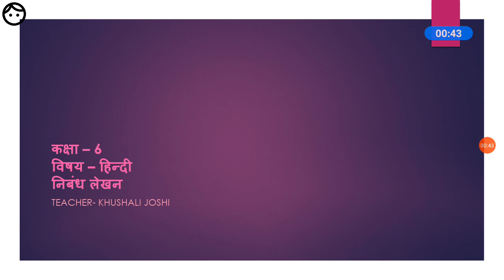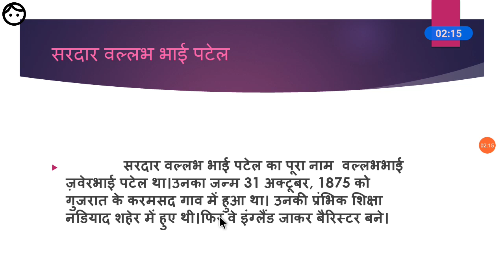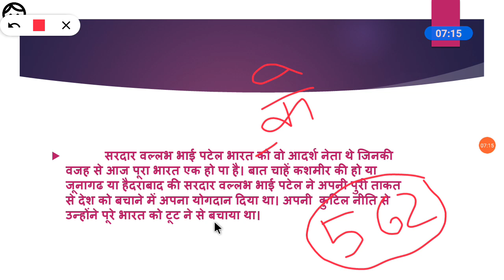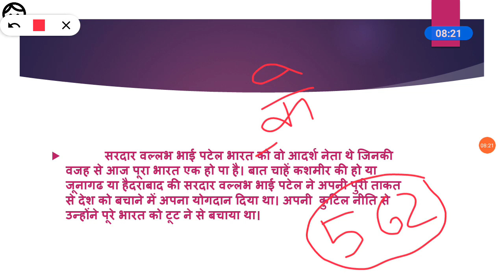कक्षा-6 हिन्दी निबंध लेखन सरदार पटेल